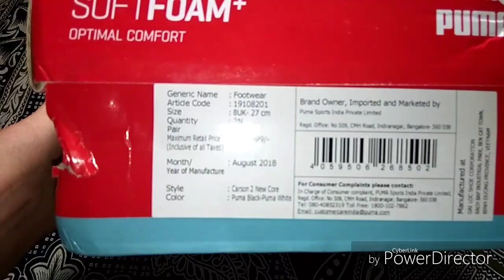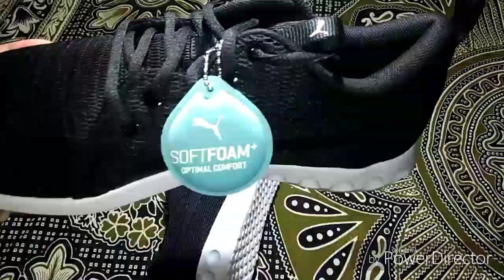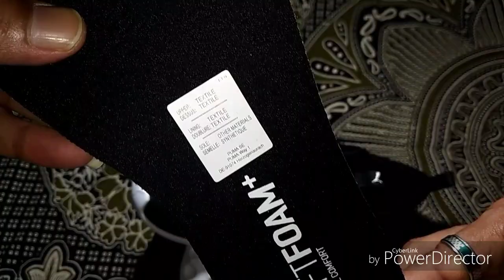PUMA Carson 2 New Core men's black/white shoes Unboxing